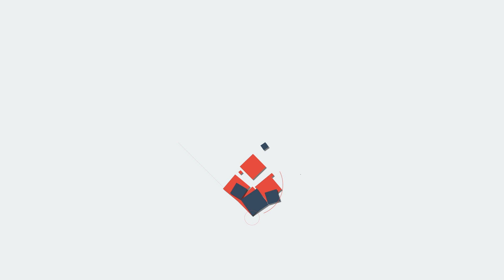Nirmala Seetharam രാജ്യത്ത് സാമ്പത്തിക മാന്ദ്യമെന്ന് ശിവസേന